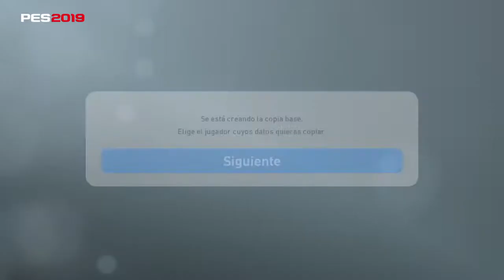COPIA BASE DE BUFFARINI BOCA JR PES 19 PS4